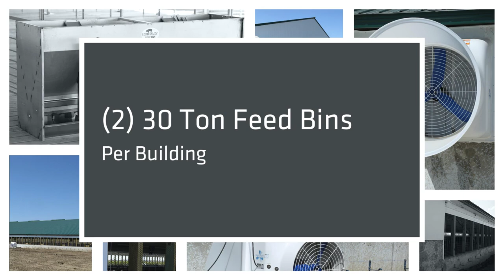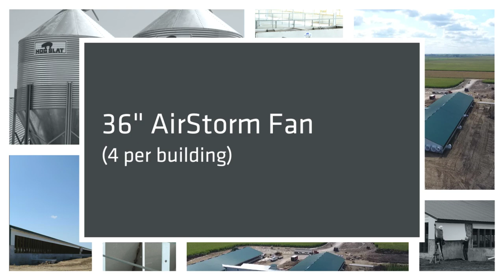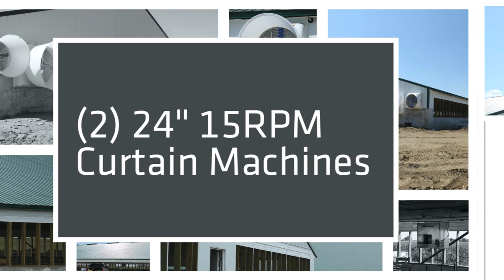(70'x276') 2 Barn Finisher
Video tour of a 2 barn (70'x276') wean-to-finish hog barn constructed by Hog Slat.